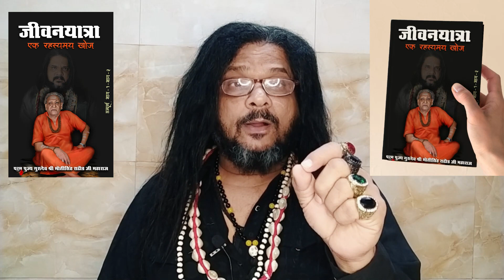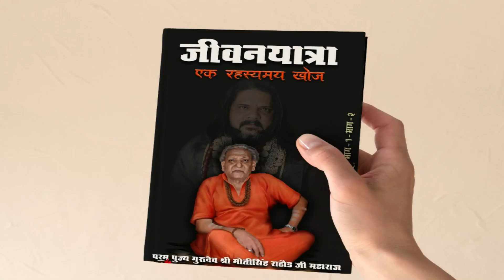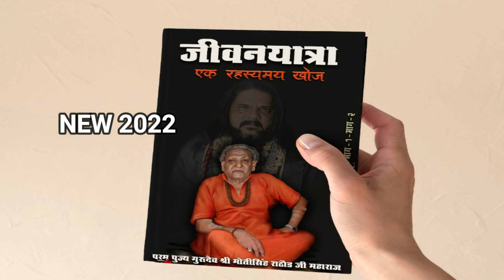२० अगस्त तक बुक आ जाएगी babarizwankhan JIVANYATRA EK RAHASYAMAY KHOJ PART 2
If wanted authentic and genuine information about all Sadhana and Amliyat.